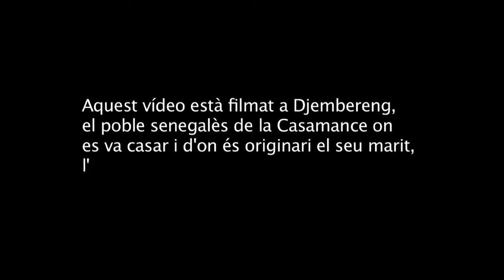Trailer - Mataró versus Djembereng - Viatge a través del mestissatge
La Bintou és una noia catalana de la família Jarju Rubí, senegalesa pel costat patern, en Sheriff i catalana (d'origen andalús) pel costat matern, la Loli.
L'any 2009, quan tenia 31 anys, va decidir viatjar al Senegal, si bé coneixia pocs familiars, ja que necessitava tenir una visió més àmplia i ubicar-se en el seu arbre genealògic. També desitjava localitzar els espais i conviure amb els seus familiars.
En Sheriff ha estat un activista a Mataró, una ciutat catalana de la costa del Maresme on hi ha des de fa molts anys ciutadanes i ciutadans d'origen africà: ha dinamitzat associacions de veïns, entitats africanes i tota mena d'activitats socials. Ell és un dels primers senegalesos en arribar a aquesta ciutat a finals dels anys 60, i el seu matrimoni amb la Loli va ser un acte d'amor i fermesa per part seva, exposada a crítiques i racisme social del seu entorn. Ella també era immigrant dins del propi país, arribada d'Andalusia..
Malgrat el rebuig de l'entorn ella tenia clara la fermesa personal del seu marit i varen tenir la Bintou.
Ella en el seu viatge descobreix la complexitat dels seus orígens, de la seva identitat, de les seves arrels... viatja per tota la família i descobreix i accepta la particularitat de l'estructura social i cultural de la ètnia diolà, de la que forma part el seu pare i també el seu futur marit, l'Omar, un noi també diolà (diolà-koatay) que ja es trobava a l'estat espanyol. Decideixen casar-se per doble partida: a Catalunya i a la Casamance (regió del Senegal originària del Sheriff i l'Omar).
No es tracta d'un caprici, sinó d'una assumpció d'una doble identitat, o potser la voluntat de posar per davant el diàleg abans que la tossudesa de la identitat única.
Les bodes, ben particulars, esdevenen exemplars fenòmens on tothom participa de la cultura de tothom.